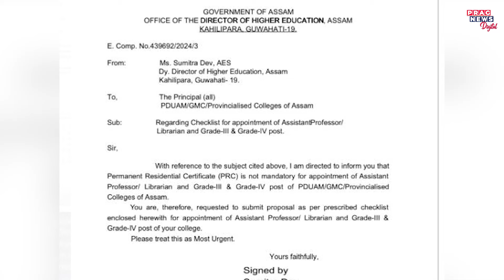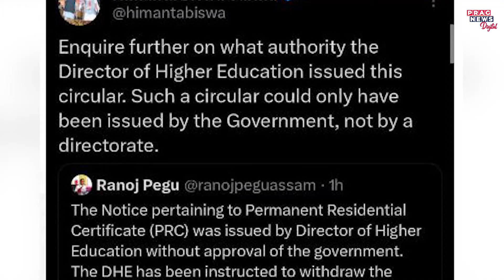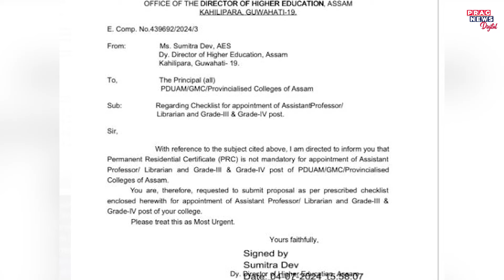Assam CM Orders Immediate Withdrawal of Unauthorized PRC Notice by Higher Education Directorate